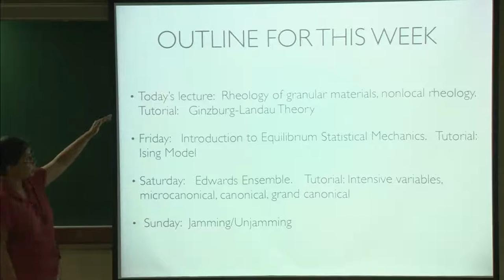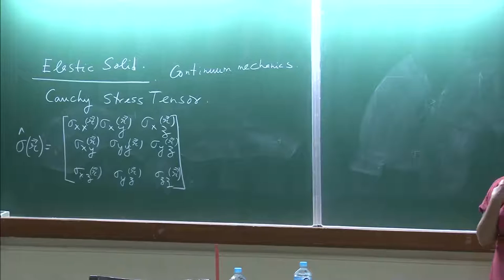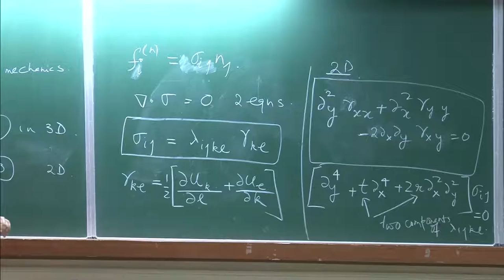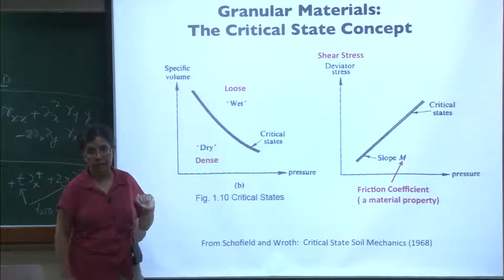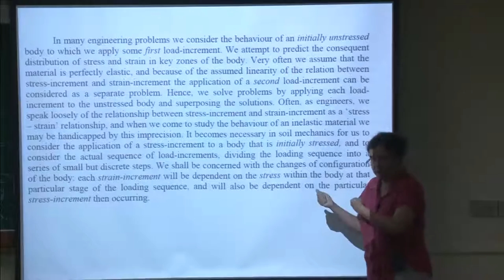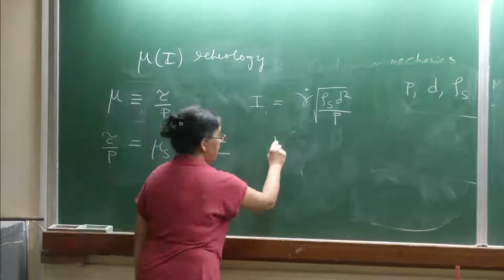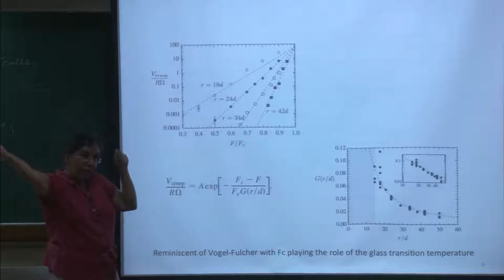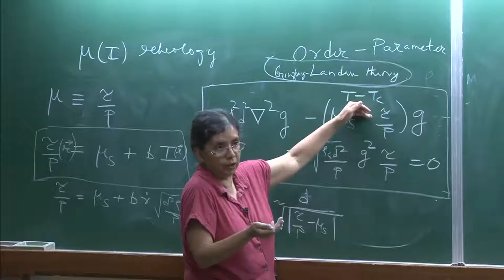The Statistical Mechanics of Athermal Materials (Lecture-3)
by Prof. Bulbul Chakraborty